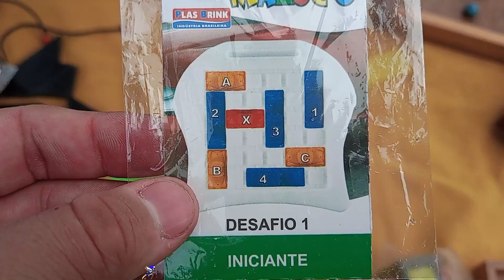PESANDO ENTORPECENTE na FEIRA do ROLO !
DESCRIÇÃO DO VIDEO : vendedor vendendo jogo por quilo na feira do rolo varios vieo games na feira do rolo tudo no precinho de shopping !!!

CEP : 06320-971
DIEGO RAMIRES !

🟣 PSN e LIVE: UColecionador
⭕ Skype: UColecionador2
🟣 YouTube Canal: UColecionador !

Assista  meu Melhor CLIP !!!